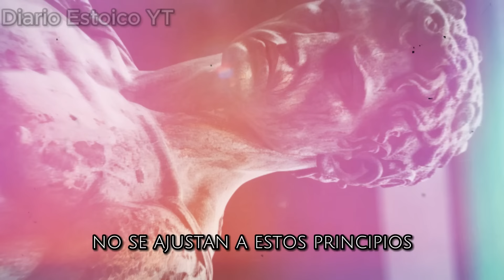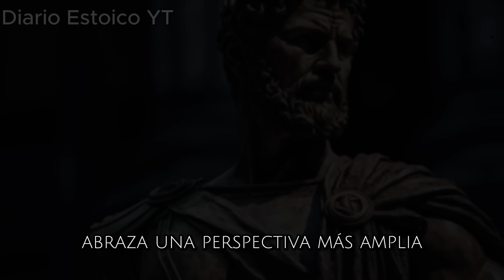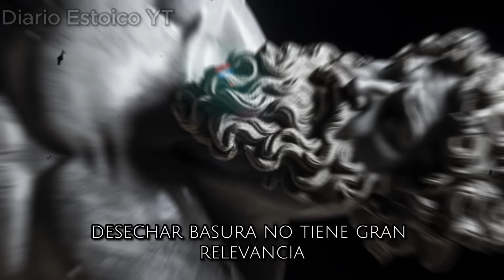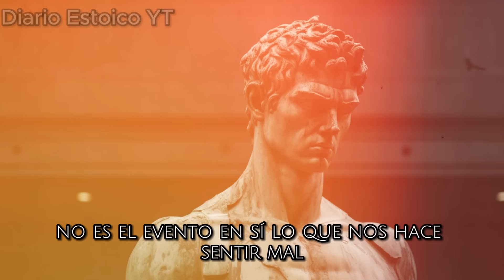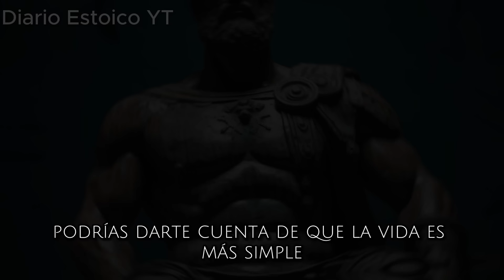5 Lecciones para DOMINAR tus Emociones según Marco Aurelio | Estoicismo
¡Bienvenidos a Diario Estoico! En este video, exploraremos las sabias enseñanzas de Marco Aurelio, el famoso emperador estoico, sobre cómo dominar tus emociones. Descubre cómo las lecciones del estoicismo pueden ayudarte a cultivar una mente tranquila y resiliente en un mundo lleno de desafíos.

Aprenderás cómo aplicar principios estoicos en tu vida cotidiana para gestionar el estrés, la ira y la ansiedad. Exploraremos consejos prácticos inspirados en la filosofía de Marco Aurelio que te ayudarán a mantener la calma en situaciones difíciles y a tomar decisiones más sabias.

Si estás interesado en mejorar tu bienestar emocional y en desarrollar una mentalidad estoica, este video es para ti. ¡No te pierdas estas valiosas lecciones de Marco Aurelio y comienza tu viaje hacia una vida más equilibrada y serena hoy mismo! ¡Vamos a empezar!

Conviértete en un miembro exclusivo y disfruta de una amplia gama de beneficios Estóicos adicionales: